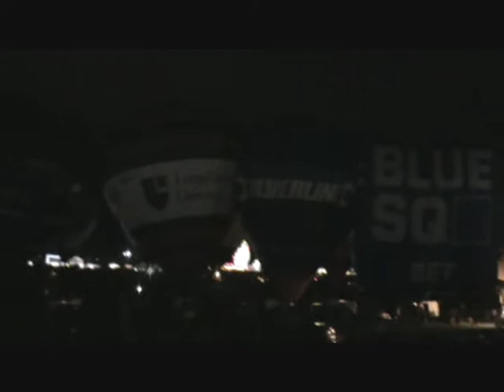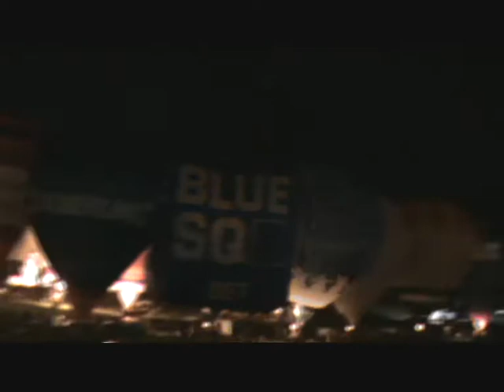BIBF 2011 Thursday Night Glow (Extended Version)